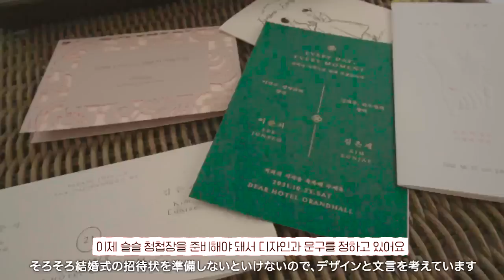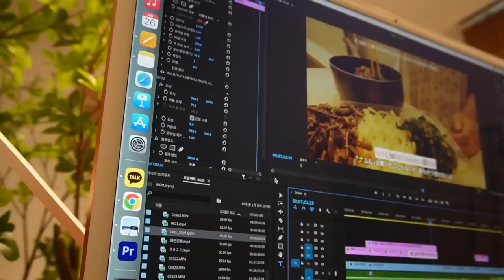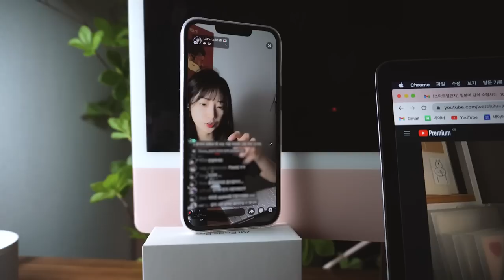엉망진창 신혼 vlog (청첩장 제작, 한강 피크닉🚴, 첫 명품 하울, 자전거 데이트, 카페 투어)